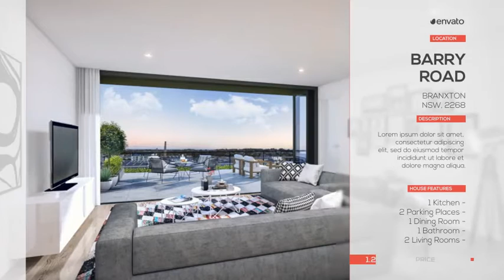Real Estate 3 | After Effects Template | Product Promo